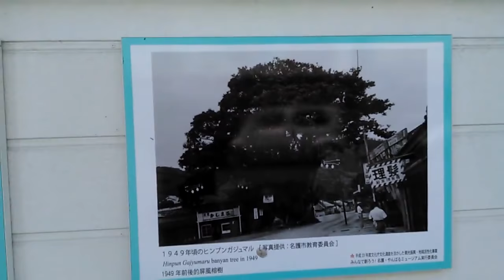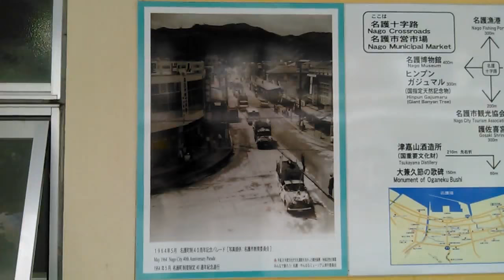Youtube video, Historical Okinawa Japan Nago City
This video shows multiple historical photos of Nago City and historical landmarks that make the city unique along with some great overviews of the city and some amazing video of the inner beauty of the city, must see.
World traveling tips and advice for the world traveler traveling abroad in order to save you time/energy/money so you can focus on enjoying your well earned vacation time and eliminate some hassles and inconveniences that will arise. Planning tips, in country tips that are good to know before you engage in your travels to assist you in a smooth trip. I would like to share with you what I have learned and go over some of my mistakes so that you can apply them to your travels and not make the same mistakes. I will be publishing new content weekly if not daily so lets see where the world takes us.
 I am currently 57 days into a 150 day three country trip to Japan, Philippines, and Thailand.